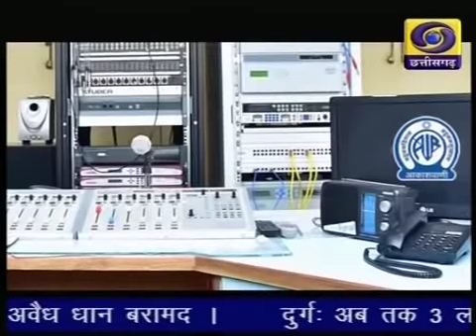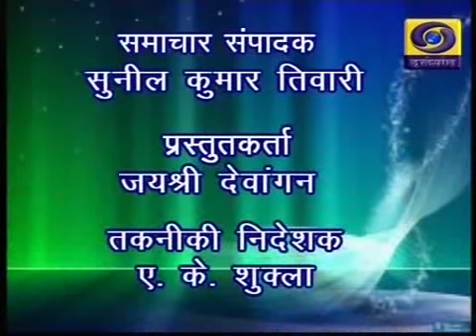Chhattisgarh ddnews 10 01 19 Twitter